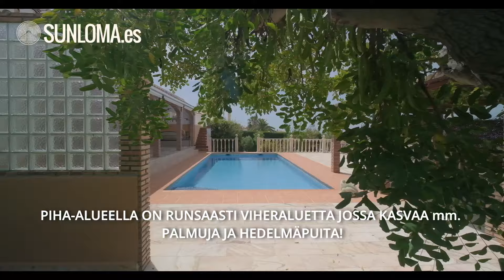✅Villa en venta en Benalmádena con vistas al mar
Una fantástica villa en Torrequebrada (Benalmádena) con vistas al mar y piscina privada.  Casa al estilo andaluz con total privacidad y unas fantásticas vistas a la ciudad y al mar. Solo al entrar cruzas por un precioso patio que te hace sentirte como en casa.
La casa tiene mucho espacio y está en un estado perfecto incluso después de haber pasado tres décadas. El dormitorio principal tiene baño en suite en la planta de entrada, los demás están en la planta baja para su mayor privacidad. La casa viene incluida con una preciosa parcela con terrazas, zonas verdes con palmeras y árboles frutales.
Tiene un espacio separado en la parte baja de la casa con una sauna, una ducha, un inodoro y un gran trastero donde se puede montar su propio gimnasio, bodega o para una sala de cine, etc.
Esta es una casa realmente maravillosa y que merece ser visitada, está a solo un par de minutos de las escuelas internacionales de Torrequebrada y Torremuelle. Una casa perfecta para vivir permanentemente o como casa de vacaciones.
Además, tiene una cochera cerrada para dos coches y más estacionamiento en frente de la casa por si hay visitas!
Adecuado para cualquier tamaño de familia. Tenemos las llaves, así que no dudes en llamarnos para una visita!